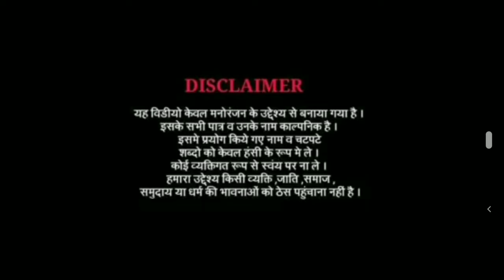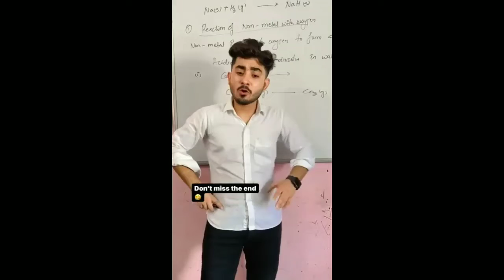Funny Video | Bhaynkar Comedy | Video Funny Comedy # Viral Video Super Funny Viral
अगर आप भी मेरे आडियो विडियो गाना सबसे पहले देखना चाहते हैं तो Please हमारे चैनल को subscribe करे और घंटी का बटन जरूर दबा दे ताकि हर नया update आप सबसे पहले देख सके।

We make this video with some fail funny videos and mixed Some comedy videos. This is village funny videos Our most of the funny videos are making with stupid think And boys stupidity. This video made without any scripting. But we all time make Video with scripting.

Viral Funny Videos and Comedy
india Original Quality Funny jokes
This is My Channel KSJ CHANNEL
Mr Rohit Ray YouTube Channel
KSJ CHANNEL
Follow Like this My Channel

Trending Reels Instagram| Reel video New reels
video Trending reels video New reels New viral reels
Comedy reels Funny reels Reels instagram Trending
reels instagram Reels video Instagram reels video
Reels viral Reels instagram ReelsVideo

This video are no any kind of risk. This video are totally acting no risk no dangerous act no physical harm or death it's ok for Viewers.

KSJ CHANNELViews 26 November 2021
YouTube Channel KSJ CHANNEL

Animals Category Videos Upload

Cat Lion Tiger Gorila Donkey Ox Monkey
Fox Jackal Deer Ram Bear Horse Cow Buffalo
Bison Yak Hogboar Swine Elephant Goat Camel
Dogs Leopard Giraffe Chimpanzee Turtle Rabit
Chipmunk Squirrel Zebra Hippopotamus Crocodile
Hyena Dinasalr Panda Stag Rhinoceros Porcupine
Possum Mongoose Rat Raccoon Antelope Walf
Kangaroo Koala Bear Jaguar Blackleapord Cougar
Ummeed Hai Aapko Ye Videos Pasand
Aayegi

All Categories Video Upload

Health Yuga Manoranjan gaming live editing
Live video YouTube
Football cricketer kushti crime video editing live news
Aayegi
Thank you so much.

Our Some Other
Websites Free Bitc Earnings

Ethereum  Registration  Metamask App Link
0xA18689855dC0dc2c3D41f8DCF6C8C7d44F132a73